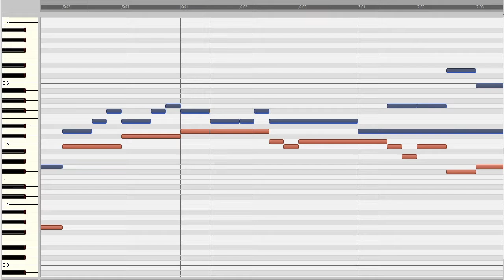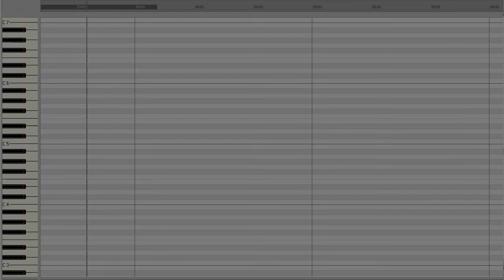Johann Gottfried Walther: „Lobe den Herren, den mächtigen König der Ehren” Choralvorspiel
Über Leben und Werk Walthers findest du eine ausführliche Biografie Walthers unter dem